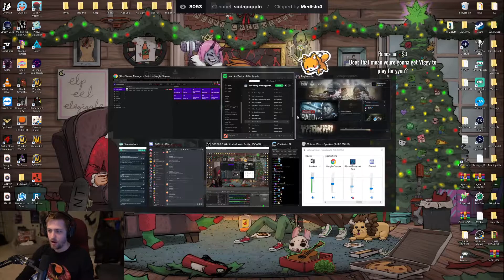Escape From Tarkov | TOP 20 Twitch Clips [04.01 - 11.01]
TOP-20 of "Escape From Tarkov" (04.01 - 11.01):

00:00 - Intro
00:03 - Title
00:09 - sodapoppin (clip author - Iminfam0us)
00:21 - summit1g (clip author - yepitsaj)
00:50 - sodapoppin (clip author - Dr_whowhatwherewhenwhy)
01:29 - sodapoppin (clip author - kiddy7180)
01:56 - LVNDMARK (clip author - LogicalSolutions)
02:15 - fps_shaka (clip author - takeinu)
02:56 - stylishnoob4 (clip author - グラップラーボキ)
03:22 - stylishnoob4 (clip author - ブテツ)
03:51 - LVNDMARK (clip author - PlagueFPS)
04:18 - stylishnoob4 (clip author - Tyaran9)
05:18 - stylishnoob4 (clip author - ブテツ)
06:04 - Pestily (clip author - piiiney)
06:53 - JoshOG (clip author - hearts435)
07:54 - fps_shaka (clip author - はりぼー)
08:14 - sodapoppin (clip author - Medisin4)
08:41 - Papaplatte (clip author - WilmarAyacrowln)
08:47 - stylishnoob4 (clip author - グラップラーボキ)
09:16 - stylishnoob4 (clip author - たいりく)
09:44 - sodapoppin (clip author - LoVega)
10:05 - stylishnoob4 (clip author - ブテツ)
10:35 - Outro